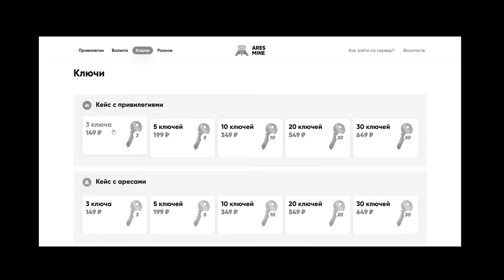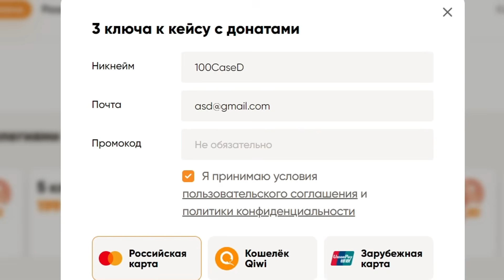Майнкрафт, но за Каждый КИЛЛ я выдаю ДОНАТ Кейс! Грифер шоу с нуля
В этом ролике: Я (FrYYYze), вместе с Рудой устроил грифер шоу с нуля на AresMine! Это майнкрафт, но за каждый килл я выдаю донат кейс! Получилось некое развитие с нуля, или же выживание с нуля на сервере в майнкрафт! Подобное снимал Фанзи шоу (Fanzy Show) и Domer Grief (Домер гриф). Получился угар, мем, троллинг игроков!

✅ IP сервера (играю тут): mc.aresmine.ru
✅ Для тех кто из Украины - mc.aresmine.me